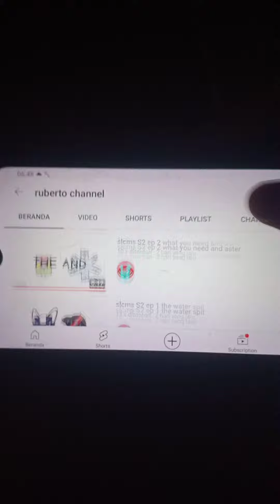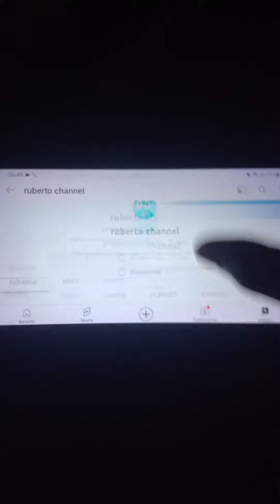checking my channel to see